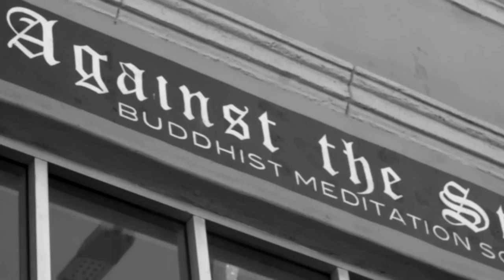MC YOGI feat East Forest - BREATHE DEEP (Directed by Estevan Oriol)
BREATHE DEEP from the #1 Electronic album, "Ritual Mystical"

MC YOGI, East Forest, and 10,000 Buddhas will be presenting the BREATHE DEEP Tour in select U.S. cities, produced by Live Nation (Feb - March 2017)

ASIA: June - July 2017

* * * BREATHE DEEP just hit #9 on the Billboard video charts in China * *

Special thanks to: Noah Levine founder of Against The Stream Buddhist Meditation Society & the crew at Refuge Recovery, East Forest, 10,000 Buddhas, Trevor Hall, Emory Hall, Cryptik, DJ Amen, Cyber Yoga, DJ Drez, Sol Rising, Srikala, Estevan Oriol and his team, Ramez, and Tim Cook & Rachel White at N3W LEVEL

BREATHE DEEP (Lyrics)

Breath deep, deep breath

Steady the breathe to steady the mind
Keep breathing till I feel that light shine x2

Everything in life revolves around the one
Sorta like the planets In our solar system
Take a deep breath, fill up my lungs
Draw the mind back toward the center sun

Breathe in, let it seep in through my skin
Absorbed in the force as it begins spin
My mind turn it back toward the One
A three hundred and sixty degree revolution

Inhale exhale to release the stress, deep breathe

In this modern day age of misinformation
To much complication over stimulation
We need to ease the stress heal the situation
So I focus on my breath steady concentration

Keep breathing till I can feel the light shine

Take a five count breath till I feel the light
Keep breathing till I feel that light shine
Stay blessed y’all

Deep breathe